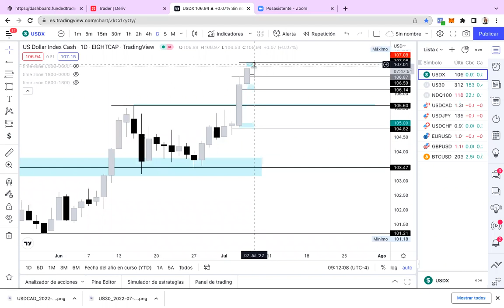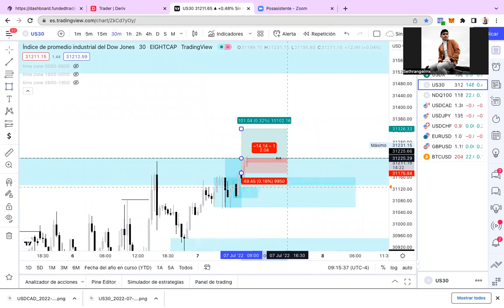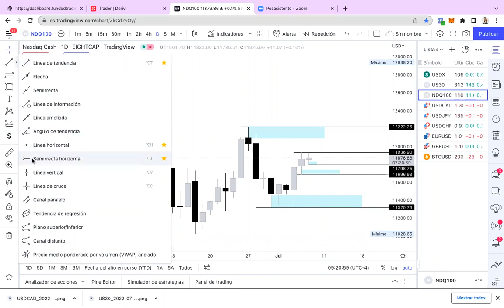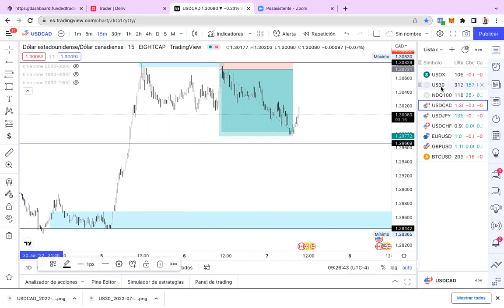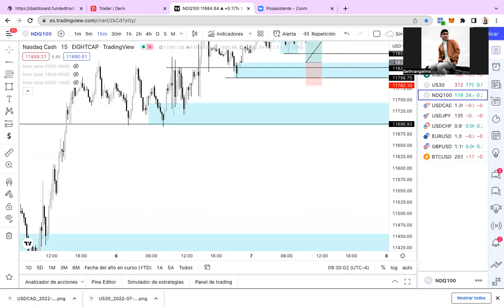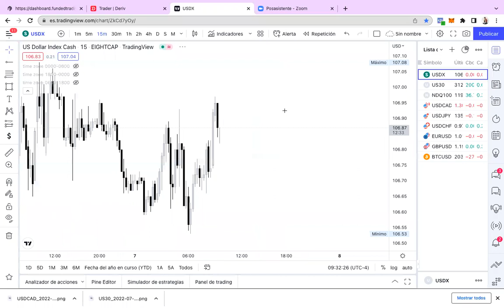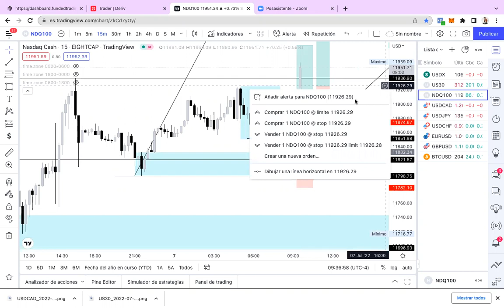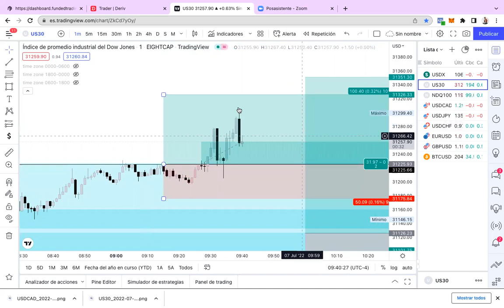Como operar horario New York, Us30, Nasdaq, USD, (correlaciones, orderflow)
Unete a mi comunidad VIP y recibe asesoría personalizada con mis cursos

(deposito minimo 10usd tarjeta crédito/débito - skrill - Bitcoin - Etc )

💥BROKER donde operamos Forex - Indices - Acciones.
 (deposito minimo 50usd - tarjeta crédito/débito - skrill - Bitcoin - Etc ) 🕴en mi opinión es el broker con mas experiencia, regulaciones mas importantes y serias para este mercado, buena atención, spreads sumamente baratos. Y realmente es un broker muy confiable para grandes y pequeños inversores.

👉BROKER US30 apalancado, acciones, operar BITCOIN y CRYPTO fin de semana y forex.
(Deposito minimo 10usd tarjeta crédito/débito - skrill - Bitcoin )

👉FXCHOICE cuenta de forex en bitcoin. Es decir la divisa de tu cuenta es el bitcoin / satoshis

👉Crea tu billetera de BITCOIN.

👉Crea tu cuenta en la mejor casa de cambio de cryptomonedas del mundo.

(Canal de mentalidad millonaria y desarrollo personal)

🙏 Agradeceré altamente, cualquier donación a este canal.
🔑₿ITCOIN
 33qvvv98GdGoWh6Jnf9yq8XSgXoWWNkov2
🔑 ETHEREUM
0xc3f8d1fd8b34c59f894a42e25df5a34cd6012931
🔑 LITECOIN
MRLVCJjUUTaEVhUUcbJyBamUPsQUvBVoiz

🔹 ¿Forex es confiable?
🔹¿como ser rentable en forex?
🔹brent
🔹petroleo
🔹petrodolar
🔹eres un crack bro! felicidades. eres un arte de la naturaleza.